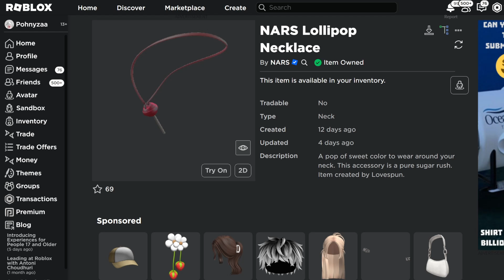[FREE ITEM] สอนรับของฟรี 3 ชิ้น สร้อยคออมยิ้ม ทรงผมผู้หญิง ออร่าลิปสติก แมพ NARS Sweet Rush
[FREE ITEM] How to get NARS Lollipop Necklace, NARS Straight Ombré Hair and NARS Afterglow Lip Balm Confetti in Roblox - [Claim UGC] NARS Sweet Rush